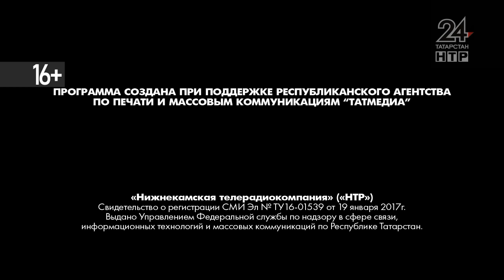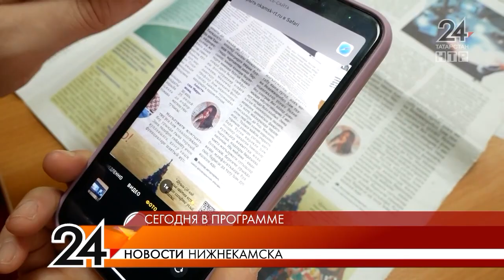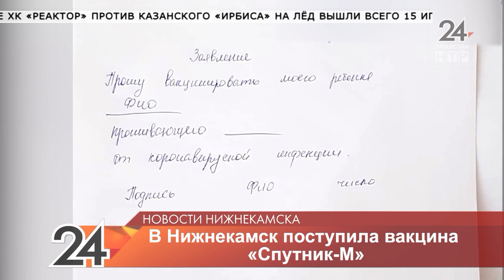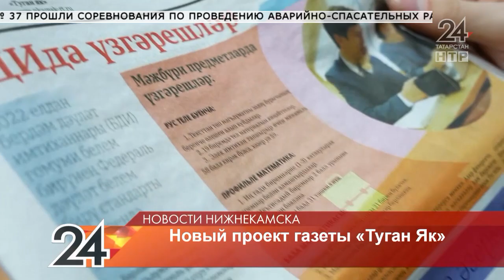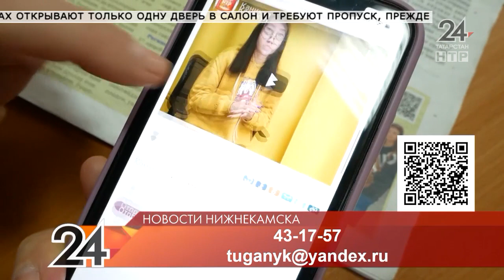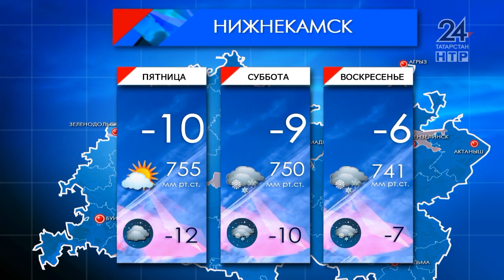Новости Нижнекамска. Эфир 26 января 2021 года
В выпуске:

«Спутник М» уже в Нижнекамске. Когда начнут прививать от коронавируса детей

Жители против кафе. На месте детской площадки собираются построить увеселительное заведение

Легковушку выбросило на рельсы. В результате ДТП на БСИ пострадал водитель

Сутки заливало подвал. Кто будет платить за воду

«Твое слово» в газете. Газета «Туган Як» запустила новый проект для школьников